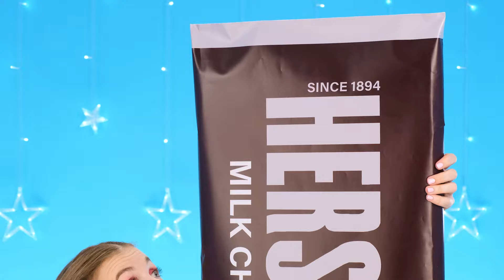Qui Le Dessine Mieux Relever Le Défi Du Prix | Défis Amusants par 4Teen Challenge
C'est l'heure d'un nouveau défi de dessin ! Ce sera très amusant et intéressant !